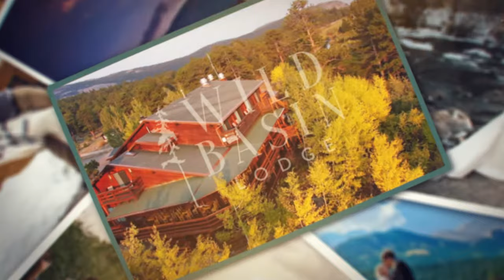Choose Wild Basin Lodge for Your Wedding Venue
At Wild Basin Lodge, we have two gorgeous outdoor ceremony locations, an indoor reception area with a full-service bar, and award winning chefs to serve you an unforgettable first meal as Man and Wife. to learn more!

Wild Basin Lodge is open all year long, allowing love to bloom in any season. Whether you’ve always dreamed of a Colorado wedding, or love the idea of a mountain wedding, we are the ideal outdoor wedding venue in Colorado. Say “I Do” to our private lodges, complete accommodations, and spectacular views.